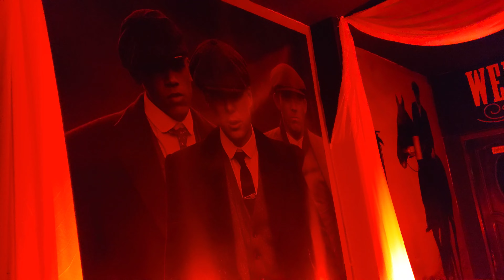THE GARRISUN SAN MIGUEL 🇸🇻👀🤙😈